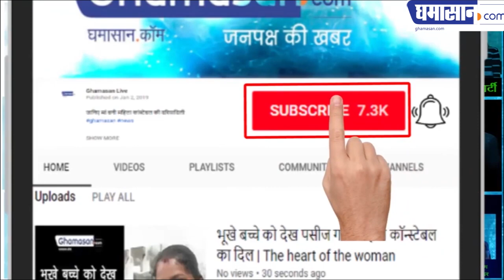बिहार के शहीदों को Narendra Modi ने किया नमन | Martyrdom of Bihar soldiers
शहीदों के लिए खून से किए हस्ताक्षर|  given signature with his blood